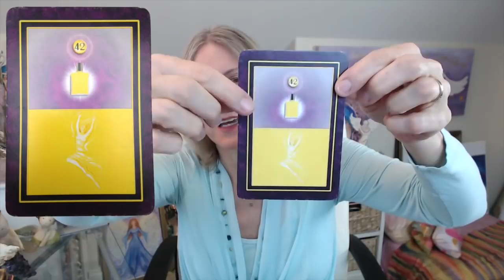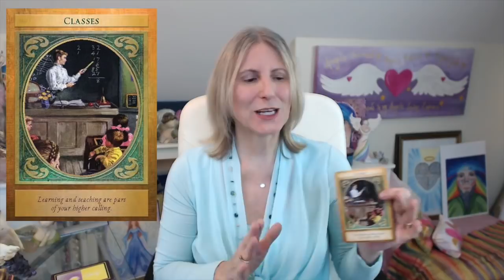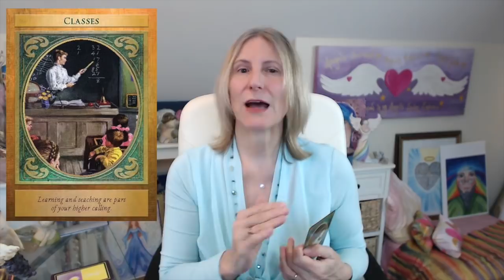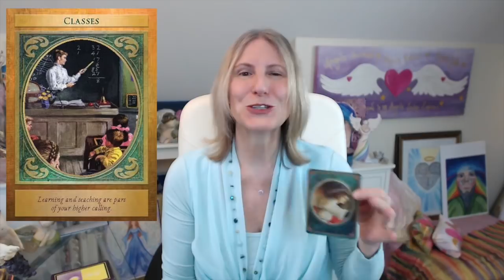Angel Messages by Elizabeth Harper For Nov. 26 - Dec. 2, 2017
ABOUT ELIZABETH HARPER: Featured on Woman's World, the BBC, Sirius XM, Elizabeth Harper is an internationally acclaimed Color Clairvoyant, Metaphysical Artist, and teacher who has helped thousands to access their psychic and color intuitive skills. Explore her coloriscious world at and learn more about your true colors when you grab your free color kit

WHAT DO YOUR ANGELS WANT TO SHARE WITH YOU THIS WEEK?

Place one or both of your hands over your heart and invite your angels to guide you to either MESSAGE 1, 2, or 3 to receive a message from their heart to yours. I'd LOVE to know how the messages speak to you and please share and pass on the ANGEL'S LOVE to your friends by gifting them with a message too. Thank you!

YOU CAN MOVE ALONG TO YOUR CHOICE:

Message #1 - 2:04
Message #2 - 4:11
Message #3 - 6:56